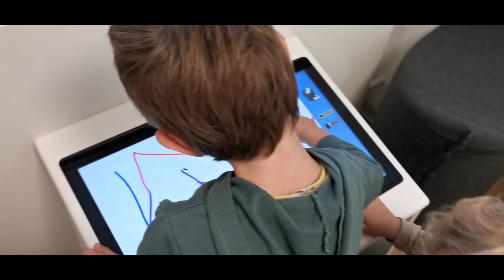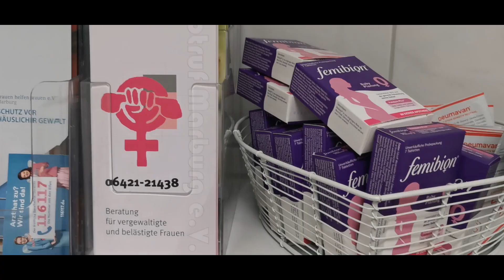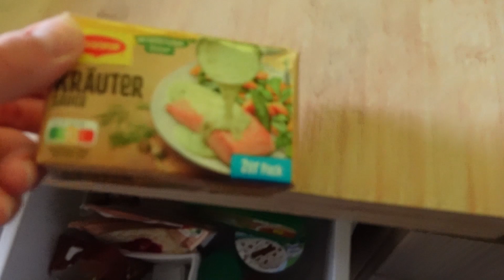Beunruhigender FA Termin | Zahnarzt & Lochmühle mit den Kids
Hey Leute,
Ich habe euch an drei aufregenden Tagen mitgenommen und es sind viele verschidene Eindrücke entstanden. Ich hoffe euch gefällt das Video und ich wünsche euch noch einen schönen Tag.

Anna und die Bären